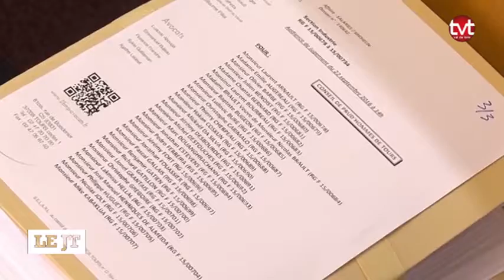Tours: Michelin devant les prud'hommes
Sites webs/blogs, copiez cette vidéo avec le bouton "Intégrer" !
 Les ex-salariés Michelin étaient au tribunal des prud’hommes de Tours. Un an après leur licenciement, ils contestent le caractère économique de cette décision.